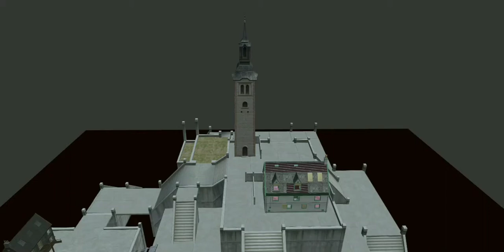Clock Tower 3D Model 🔥🔥 Free Fire